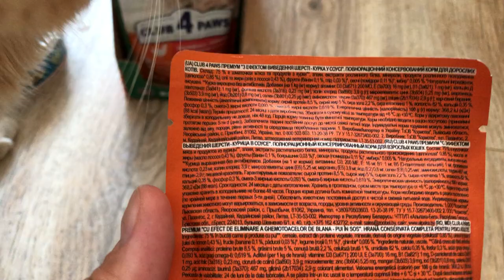Клуб 4 Лапы Эпикур паучи для кошек (вывод шерсти)